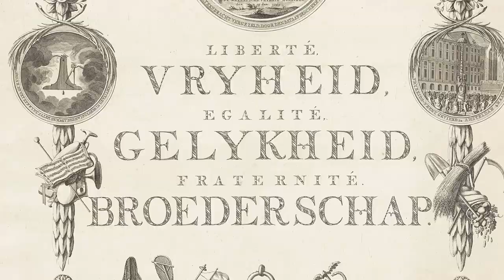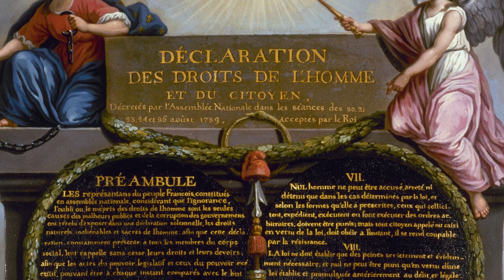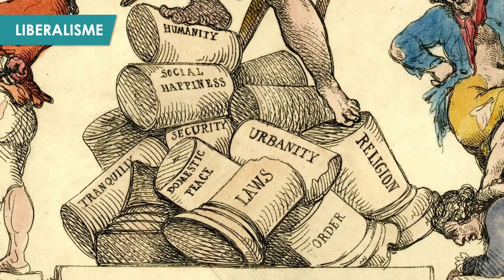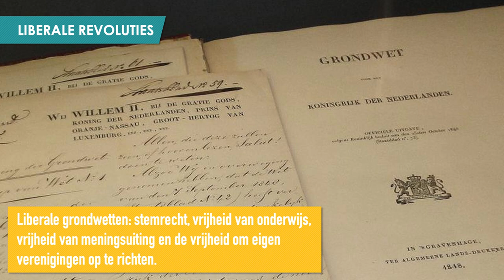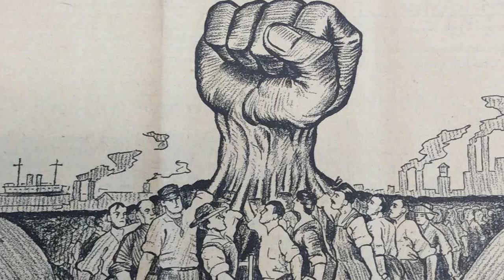Tijdvak 8: Conservatisme en liberalisme in de negentiende eeuw